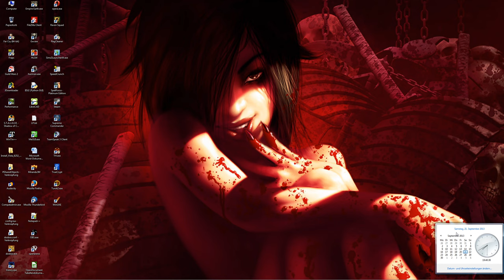Livestream am 21. September 2013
Ein weiterer Livestream, da ich die Beschreibung allerdings erst am 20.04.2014 schreibe, habe ich keine Ahnung was ich in dem Stream spiele. Ich könnte natürlich nachschauen, aber ich guck mir doch nicht meine eigenen Videos an, schließlich verfüge ich über Niveau.